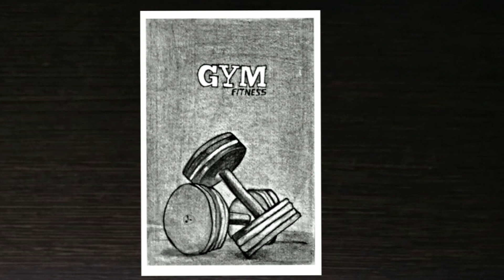gym drawing tutorial gym art . how to draw/blackandwhite